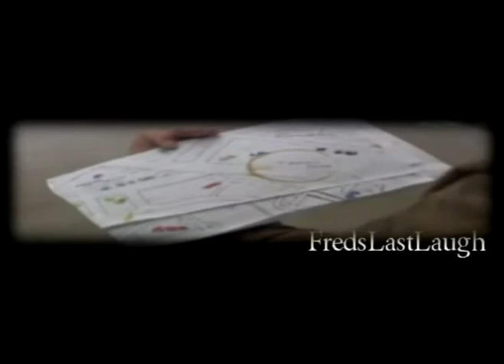James and Oliver Phelps || The Kingdom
All of James & Oliver's scenes from The Kingdom: Episode #3.5
They played Callum & Finlay Anderson, ironically Lyle's prankster twin brothers.
The twins were environmentalist who helped preserve a spot of land from being developed.